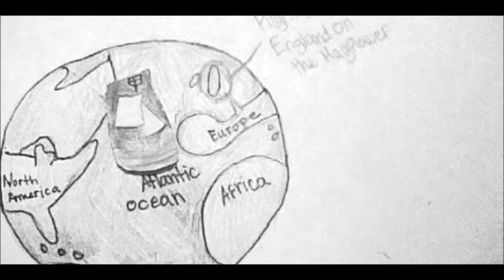FirstThanksGiving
Andrea's 8th Grade American History Project at MSA.